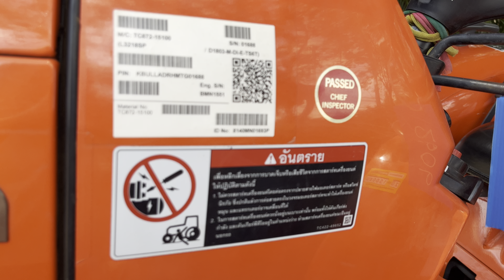รีวิวคูโบต้า L3218DT L3218SP สวย เดิม ราคาไม่แพงจ้า สนใจโทรื063-4539224 กุ้ง💗